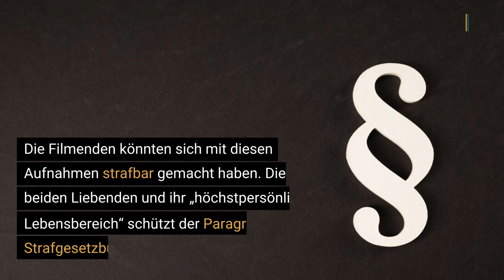Heimliche Aufnahmen strafbar? Polizei ermittelt wegen Sexvideo in Stuttgart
In sozialen Netzwerken kursieren momentan Filmaufnahmen, die zwei Menschen in einer Wohnung beim Liebesakt zeigen. Die Wohnung befindet sich im selben Gebäude wie das Polizeirevier 2 an der Wolframstraße in Stuttgart. Die Filmenden, die die Szene vermutlich vom gegenüberliegenden Cloud-7-Hochhaus beobachteten und heimlich mit dem Smartphone dokumentierten, vermuteten, dass es sich bei den zwei, sich liebenden, Personen um Polizeibeamte handeln würde.

Weil dieser Eindruck nun mal in der Welt ist, stellt die Polizei Stuttgart den Sachverhalt klar: „Bei dem Video wurde von außen in eine Privatwohnung gefilmt, die sich in einem an das Polizeirevier angrenzenden Gebäudeteil befindet. Die Privatwohnung hat keinen Zugang zum Polizeirevier.“

Laut einem Sprecher des Präsidiums Stuttgart, würden entsprechende Ermittlungen gegen die unbekannten Personen eingeleitet, die die Szene heimlich mit filmten.

▬ Social Media ▬▬▬▬▬▬▬▬▬▬▬▬▬▬▬
► Besucht uns auf Facebook: